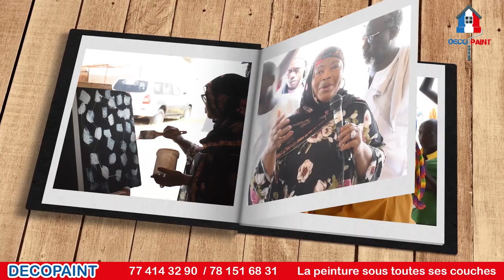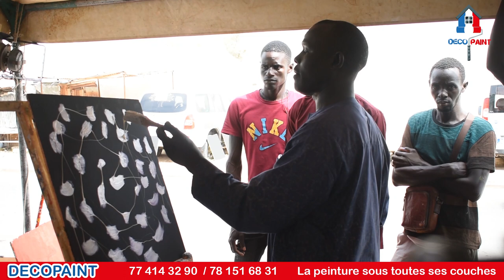Séminaire de formation à Touba